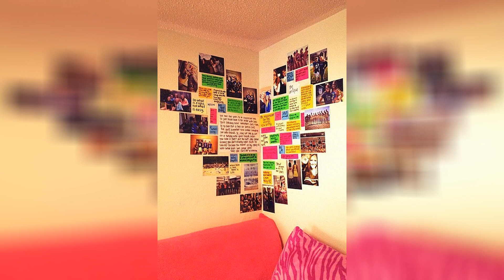Teenage Girl Bedroom Wall Designs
Teenage girls bedroom ideas teen girls bedrooms girls bedrooms. Outstanding ideas to do with teen bedroom decor givdo home ideas. 40 beautiful teenage girls bedroom designs for creative juice. Bedroom wall decor quotes decor art from bedroom wall decor. Teenage girl bedroom ideas wall colors youtube. 20 stylish teen room ideas creative teen bedroom photos. 14 wall designs decor ideas for teenage bedrooms design trends. Creative kids bedroom decorating ideas. Decor for teenage bedroom best teen girl bedrooms ideas attic.

51 stylish teen girl room decor ideas teenage girl bedroom photos. Amazing girls bedroom wall decor of teenage girl decorating ideas. Kissy krysy wall decorations for teenage bedrooms. Teenage girls bedroom decor decor art from teenage girls. Wall art for teenage girl bedrooms pink peppermint design. Teen room decor that is easy to adapt givdo home ideas. 25 teenage girl room decor ideas a little craft in your day. Teenage girl bedroom ideas decorating tips youtube. Teen bedrooms ideas for decorating teen rooms hgtv.

Cute room ideas for a teenage girl teen bedroom before and after. 46 cute wallpaper for teen rooms on wallpapersafari. Interior design blog for bedroom blue pattern teenage girl. 40 beautiful teenage girls bedroom designs for creative juice. 50 beautiful photos of design decisions girls bedroom interior. 50 stunning ideas for a teen girl s bedroom for 2020. 55 room design ideas for teenage girls. 65 cute teenage girl bedroom ideas that will blow your mind. 25 teenage girl room decor ideas a little craft in your day.

Pin on about home. Teenage girls bedroom decor decor art from teenage girls. 17 cheap ways to decorate a teenage girl s bedroom decor home ideas. Cool diy ideas tutorials for teenage girls bedroom decoration. Decoration for girl bedroom various inspiring ideas of the stylish. 43 diy decor ideas for teen girls room. Teenage girl bedroom wall designs. Teenage girls bedroom wall decor decor art from teenage girls. Mesmerizing girls bedroom wall decor of bedroom excellent decorate.